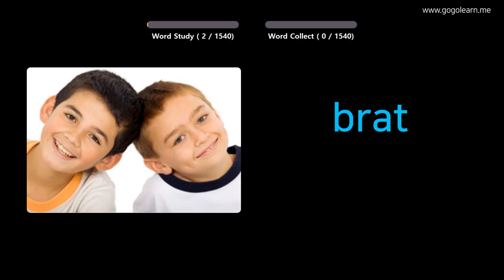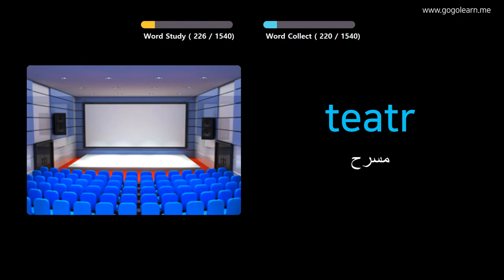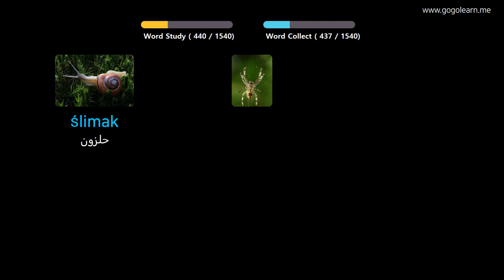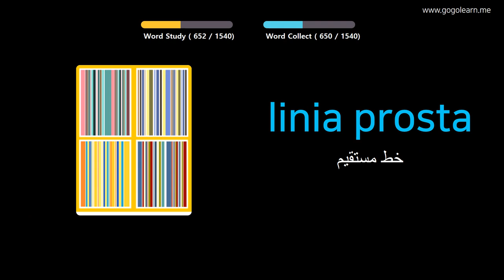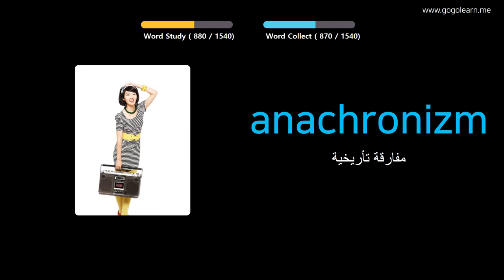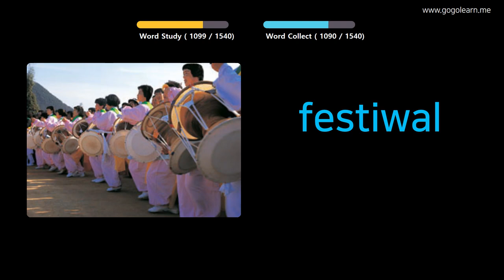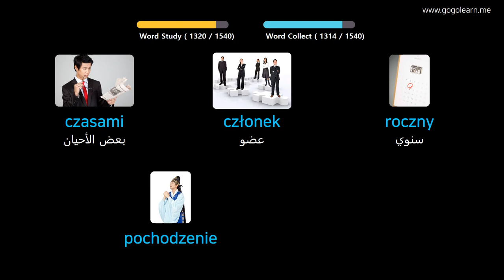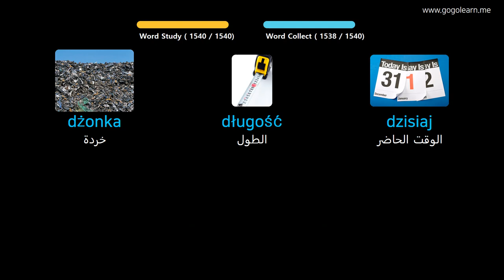تعلم البولندية بالصور |المفردات البولندية الأساسية | Golearn